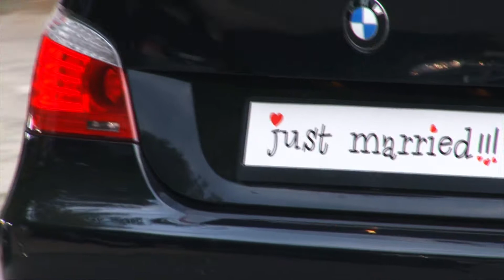Ujęcia z drona